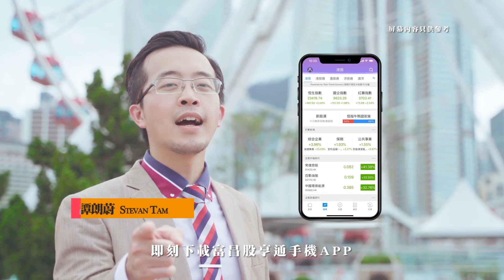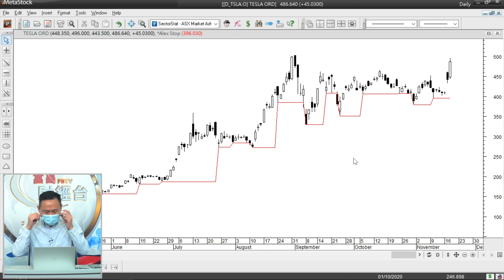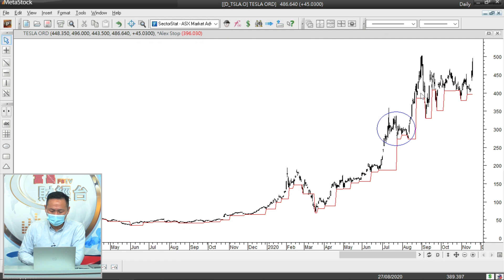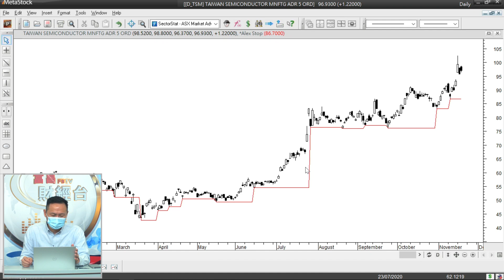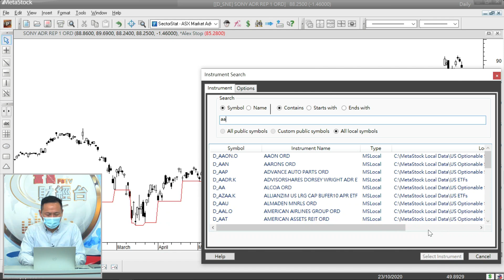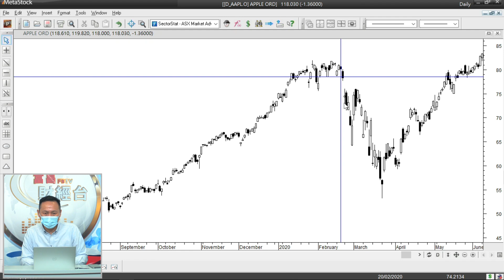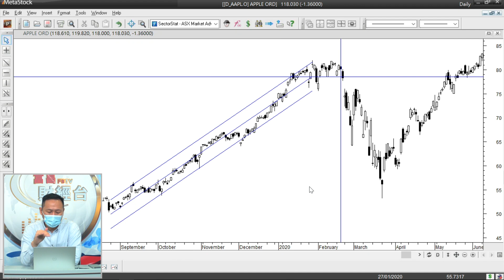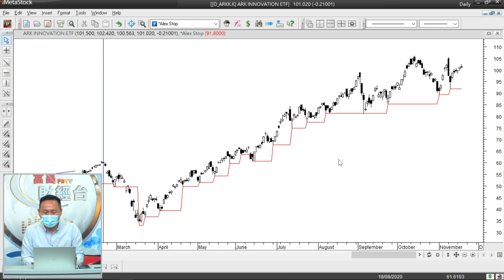富昌財經台 美股Easy Trade 19-11-2020 13:45 - 14:00